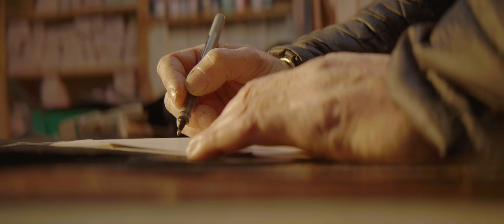Jason Ross Preparing a One of a Kind Harness for Swae Lee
Spec film captured using Z Cam E2 and Vazen 28mm lens.

Director: Merritt Rea
DoP: Michael Della Polla